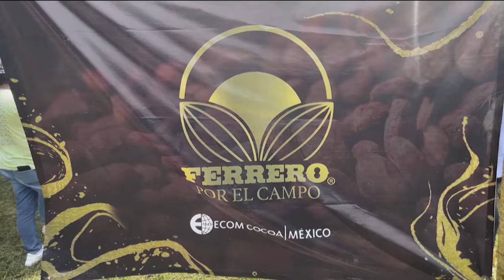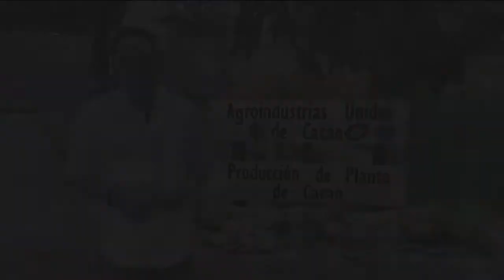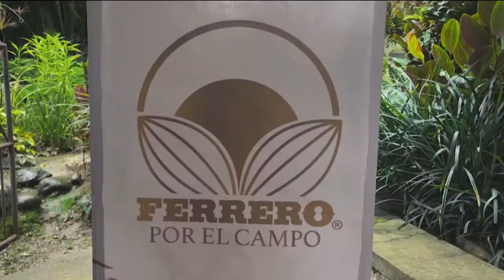Ferrero presenta "Ferrero por el campo". Una iniciativa para rescatar al cacao mexicano.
El árbol de cacao en México fue un gran motor para la economía del país, pues lograba producir grandes cantidades para exportar a nivel global. Sin embargo, al pasar los años esto cambió y hoy se enfrenta a una crisis y necesita rescatarse, es por eso que Ferrero lanzó la iniciativa "Ferrero por el campo", esperando un alto impacto en el campo de la región de Soconusco, Chiapas y así recuperar cultivos.